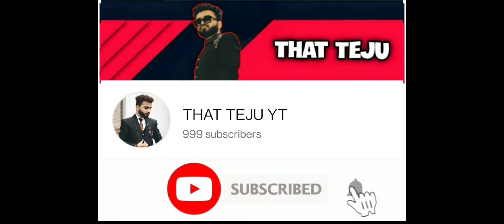1k Special 💫 Tysm🥺 Yt Family 💯 🥰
Fastest Growing Channel 🔥 @tejuyt
✅100K = Abhi tak yaha pr ho? 🙄
1M Subs = Yeto Sapna h❤️ bHot dur ki baat hai 👍 go back 🥵

📌My Device : 📱 OnePlus Nord 12gb/256gb

📍 City :- Surat
📍 State :- Gujarat

Keep supporting , keep believing 🙏
Teju Yt